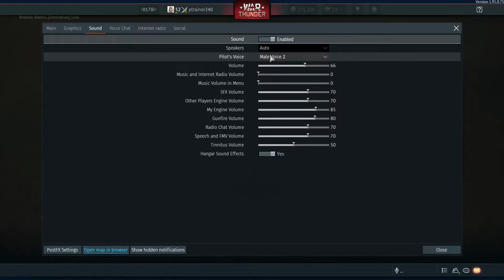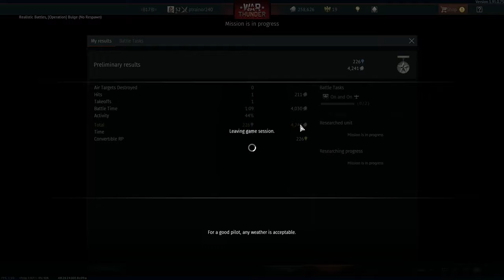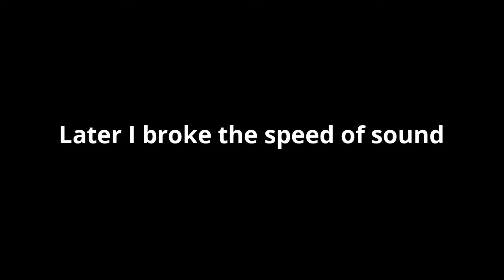War Thunder: Stupid Wings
Let us know if there are any games you want us to play in.